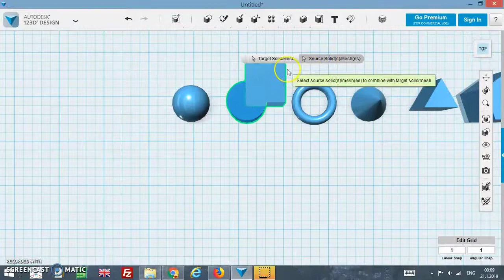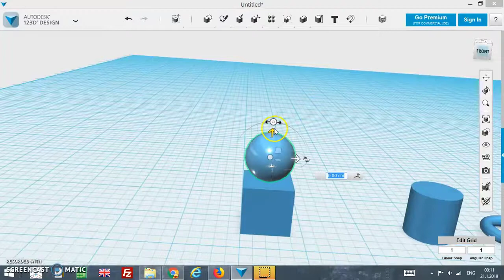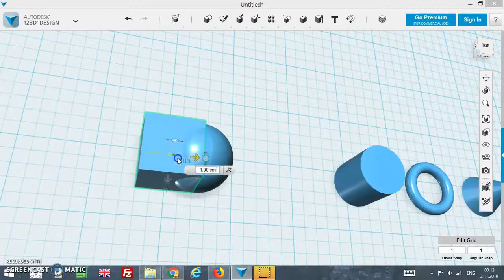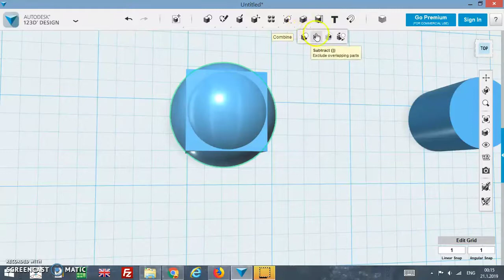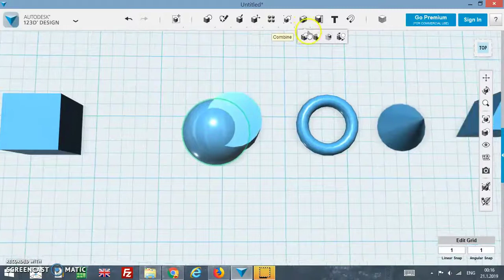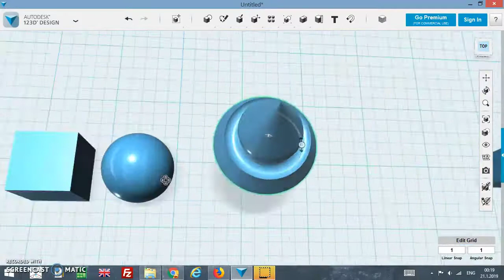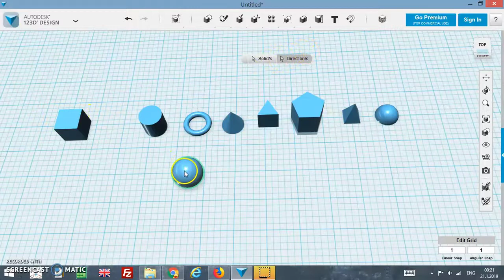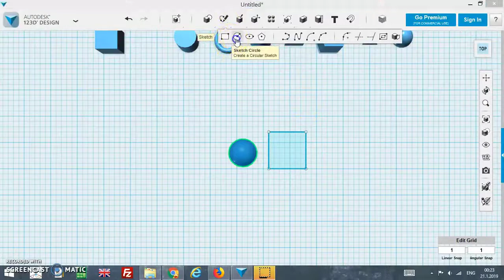3 Boyutlu Tasarım - Ders 4 | AUTODESK 123 | {BASİT}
Ders 4 - 3 Boyutlu tasarımı basit bir şekilde giriş düzeyinde anlattık. Devamı gelecek..